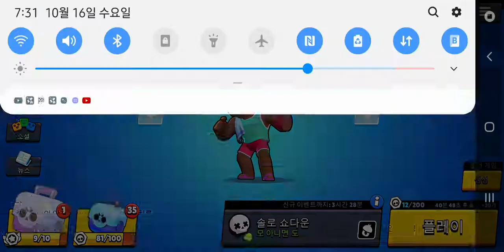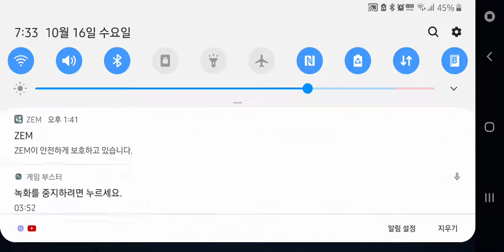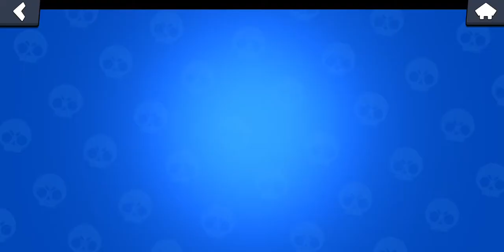브롤스타즈 실종된 친구를찾아라 시즌2 예고